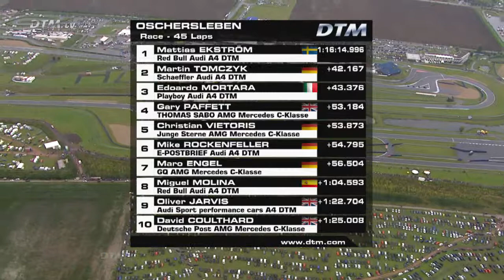Rennen Oschersleben 2011